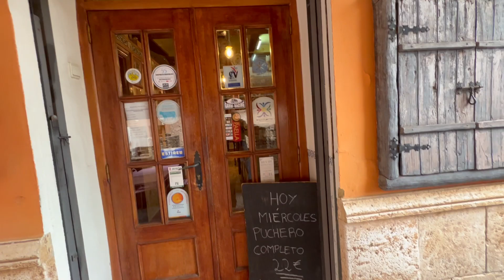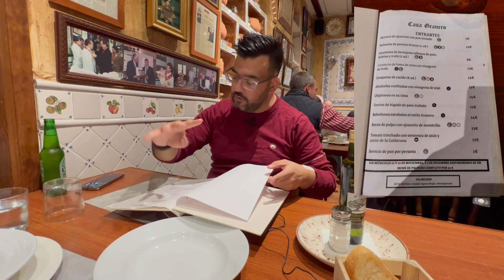Nos comemos el mejor "PUTXERO" de la Comunidad Valenciana. Casa Granero, la tradición se premia.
Nuestra aventura foodie, a primeros de diciembre nos acerca hasta el pueblo  de Serra, en plena Sierra de La Calderona.
Casa Granero recibió el pasado Noviembre el premio al mejor "PUTXERO" tradicional valenciano.
Horas y horas de cocción, horas de dedicación que en un día de frío entra de categoría.

RESTAURANTE CASA GRANERO
 Carrer del Cantó de la Torre, 9, 46118 Serra, Valencia

HORARIO:
M a D: 13'30h. - 18'00h.
L: CERRADO

Recuerden que el menú Putxero se realiza los miércoles.